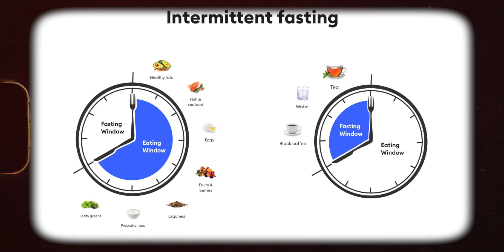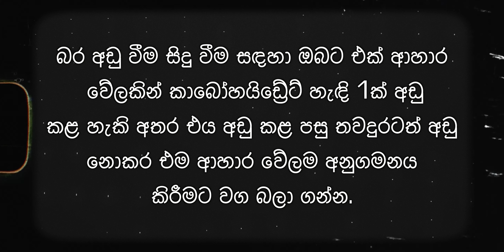බඩ අඩු කරන Intermittent Fasting ගැන හැම දෙයක්ම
Sources -
Thank you for spending your precious time on this video I really hope you gained some value from this video and kindly subscribe it will help me to grow this small channel.
මෙම වීඩියෝව සඳහා ඔබගේ වටිනා කාලය වැය කිරීම ගැන ඔබට ස්තුතියි, මෙම වීඩියෝවෙන් ඔබට යම් වටිනාකමක් ලැබී ඇතැයි මම විශ්වාස කරන අතර, මෙම කුඩා නාලිකාව වර්ධනය කිරීමට එය මට උපකාරී වනු ඇතැයි කාරුණිකව දායක වන්න.